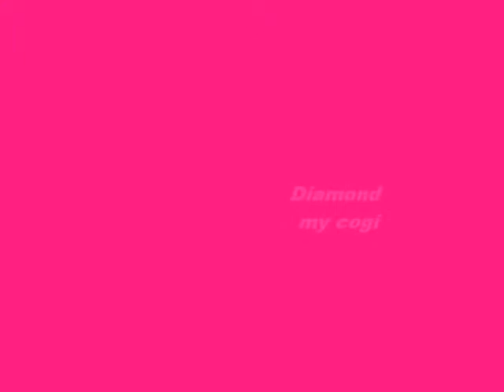My Movie of Nintendogs + Cats Toy Poodle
my vidoe french bulldog i do a miss so sory that. so this other vidoe this is toy poodle hope u enjoy and thank you for watching it and the song is biggie irie and imani fet over